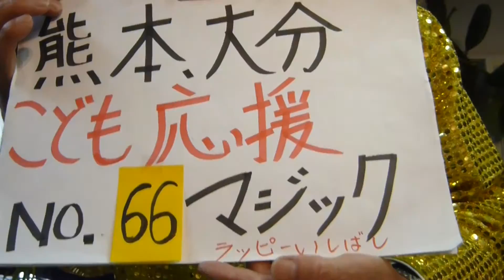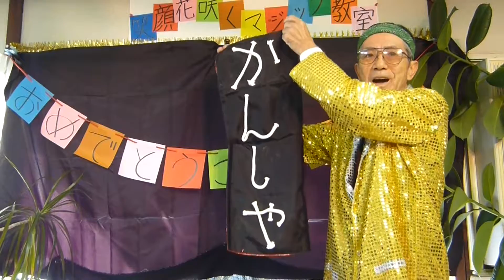九州（熊本大分）こども応援マジック№６６ロープイリュジョン復活メッセージマジック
マジック教室研究家
成田マジシャンズクラブと富里マジック同好会で２００回のレッスン経験
小学生、中学生のマジック教室、シニア大楽登録講師、自治会や子供会、幼稚園、介護施設でのマジックショウ、ワークショップ
☆親子で手作りマジック教室
☆雑談力アップの手品レッスン